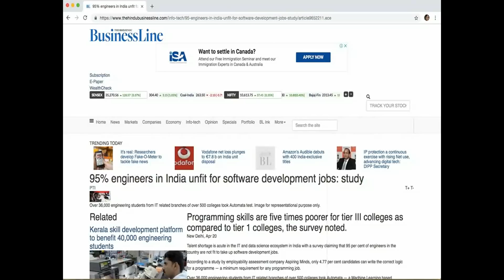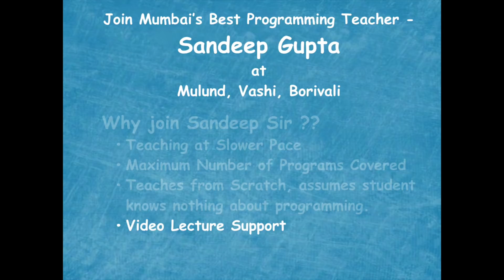SPA (Structured Programming Approach) Webinar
What SPA contains ??
Why SPA is so Difficult ??
Why SPA is so important ??
Common Mistakes students do ??